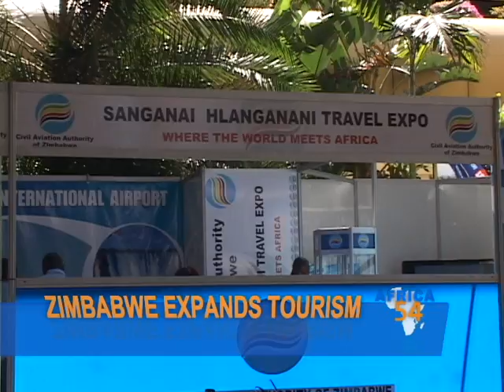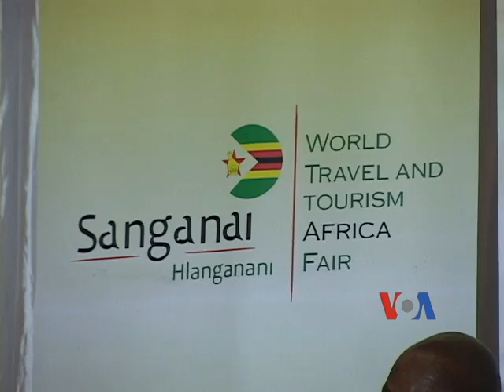Zimbabwe Tourism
Zimbabwe is trying to change its politically-tarnished image through tourism, by not only attracting tourists, but big business too. VOA's Ndimyake Mwakalyelye reports.